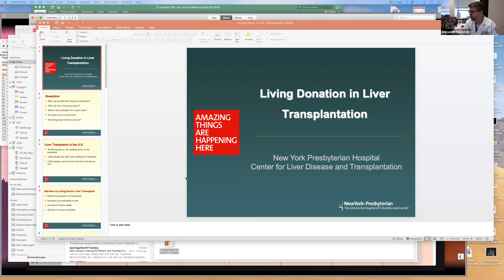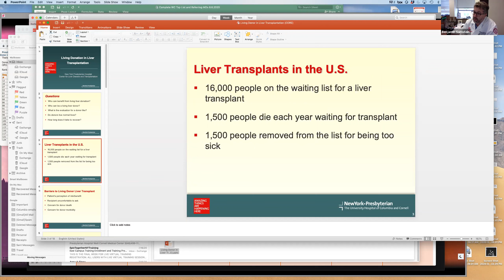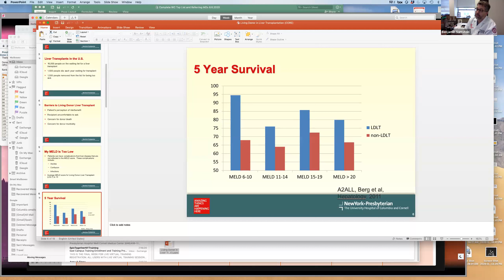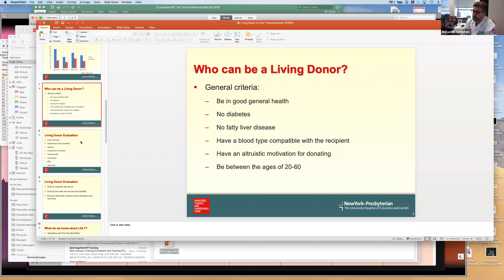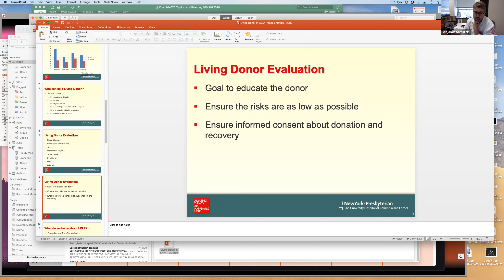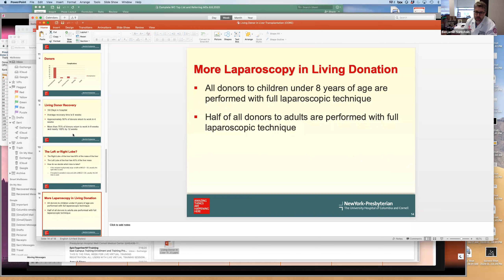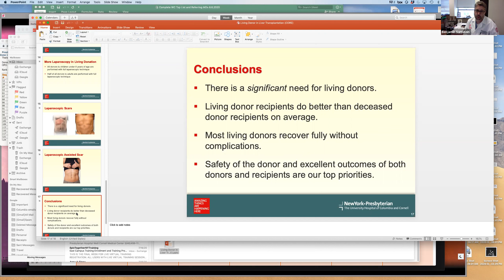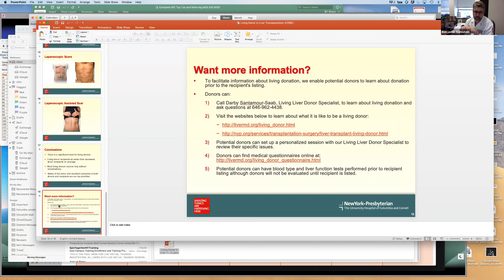Workshop | Living Donation in Liver Transplantation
Learn more about Weill Cornell Medicine’s Center for Liver Disease and Transplantation please

To learn more about patient care, education and research at Weill Cornell Medicine’s Department of Surgery,